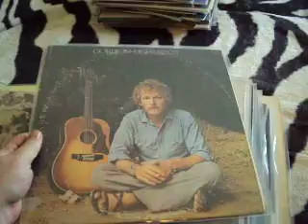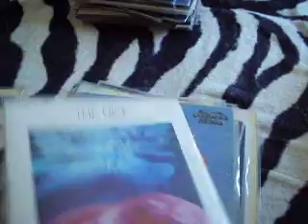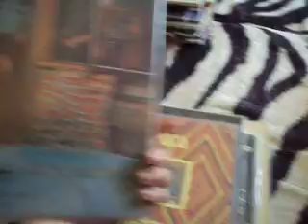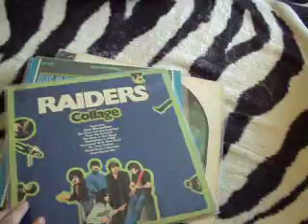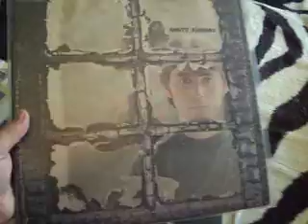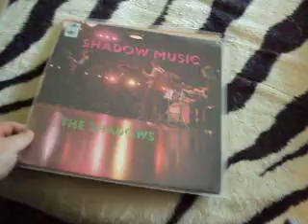Leslie's Record Collection Part3